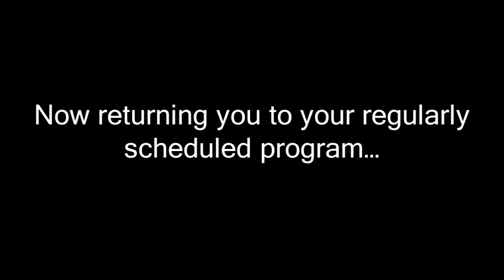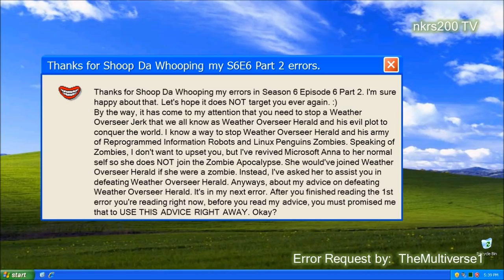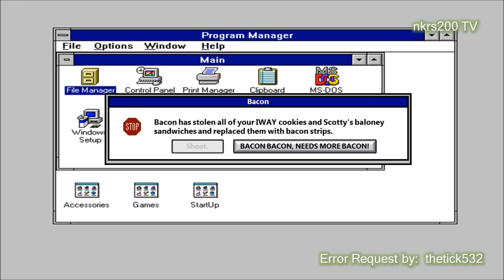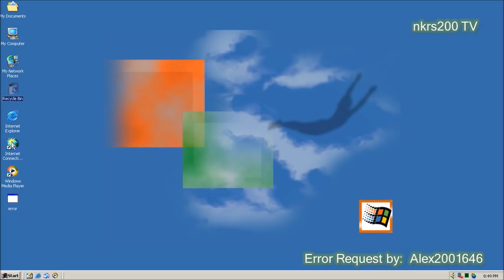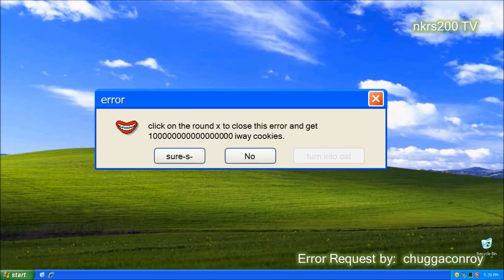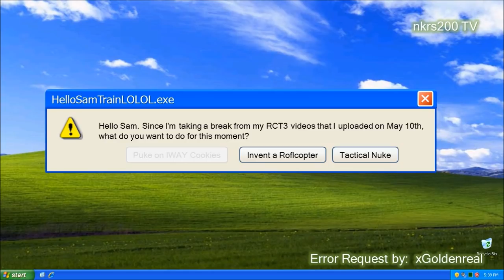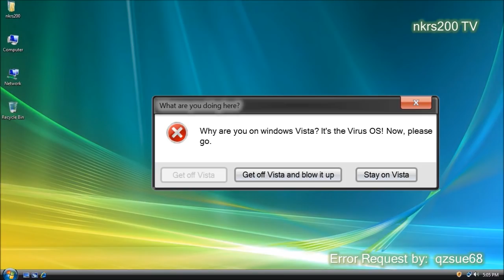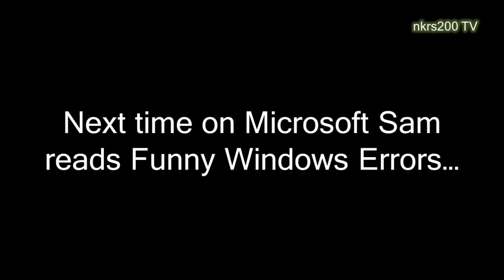Microsoft Sam reads Funny Windows Errors Season 6 Episode 7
Damn it Bacon!  Can't he just leave Sam alone for just TEN SECONDS?!

Ahem...

Finally, the moment we all have been waiting for!  Microsoft Sam reads Funny Windows Errors Season 6 Episode 7 is here!  Note:  Error Request Policy will be changed after this video to prevent any Funny Windows Errors Episodes from being this long in length.

To request a theme change for any version of Windows (so far  98SE and XP), please go to the following link: